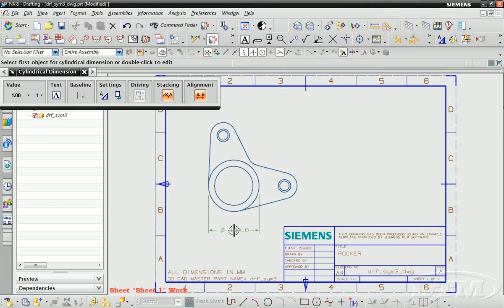22 Create Cylindrical dimensions DTM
การให้ขนาดแบบ Cylindrical ใน NX Drafting